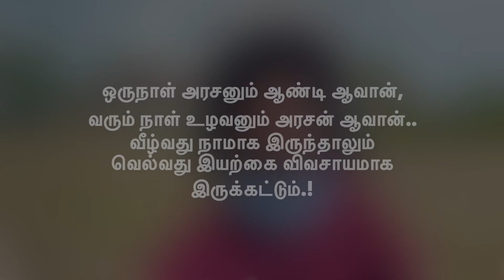மாட்டு சாணம் Review | Jaffna Cow Dung | Jaffna suthan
இதுதான் யாழ்ப்பாணத்து மாட்டு சாணம் , வாங்கோ அள்ளுவோம் …

Jaffna மாட்டு சாணம் Review | Jaffna Cow Dung | Jaffna suthan

வணக்கம் நண்பர்களே , யாழ்ப்பாணத்தில் இருந்து சுதன் ,

இந்த காணொளியில் யாழ்ப்பாணத்து மாட்டுச்சாணத்தை எடுத்து அதை பயன்படுத்து கற்றாளையை நட்டு இந்த காணொளியில் காட்டியுள்ளேன் .

இந்ந காணொளியை பார்த்ததற்கு நன்றி😊🙏

Hello Everyone, i'm Jaffna suthan from jaffna sri lanka.

in this video, i captured the Jaffna cow dung in karainagar village . which can used to grow the plants as organic farming so we have to grow organic farming ❤️ in jaffna .